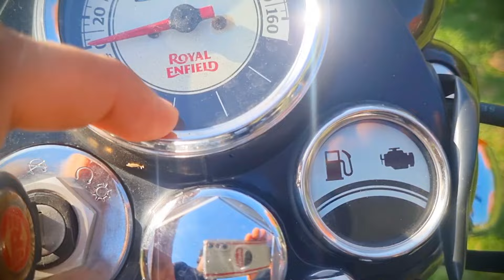Bullet standard 500cc VS Classic 350cc |BATTLE|COMPARISON